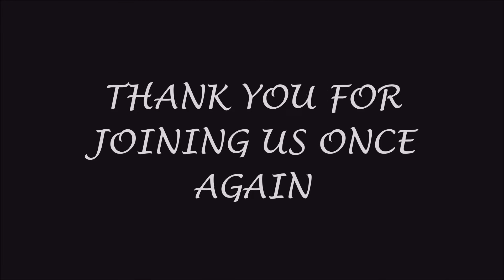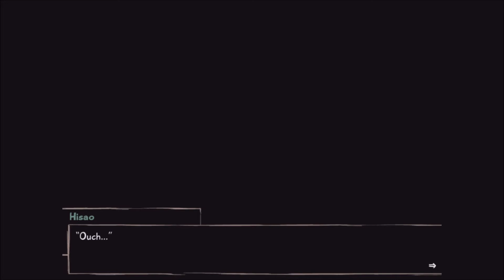Southern Comfort - Katawa Shoujo w/ Legzz [Ep.5]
Running and Hiccups *Hic*

"Hisao Nakai, a normal boy living a normal life, has his life turned upside down when a congenital heart defect forces him to move to a new school after a long hospitalization. Despite his difficulties, Hisao is able to find friends—and perhaps love, if he plays his cards right."

CAPTAINLEGZZ STUFFS!

MY STUFFS!

RACHIE'S MUSIC LINKS!